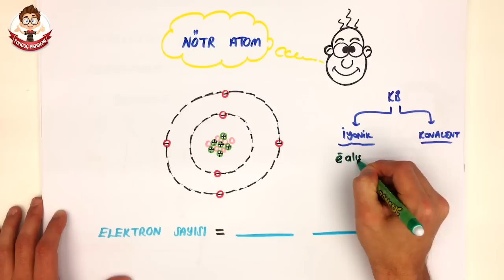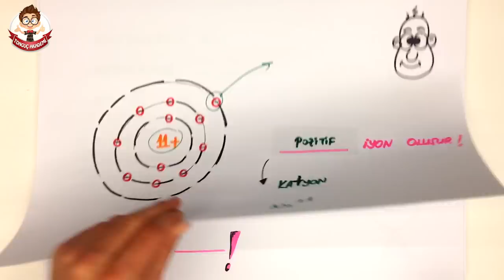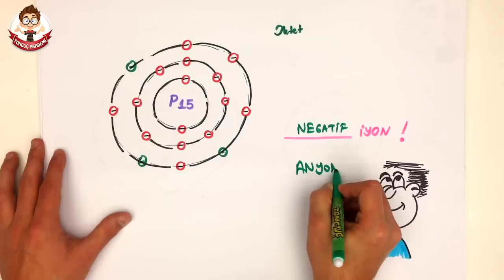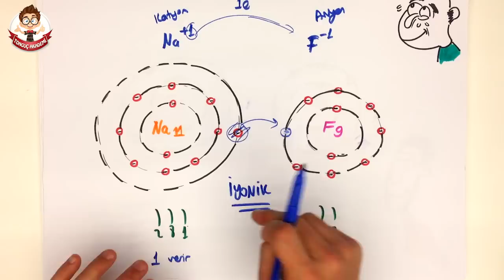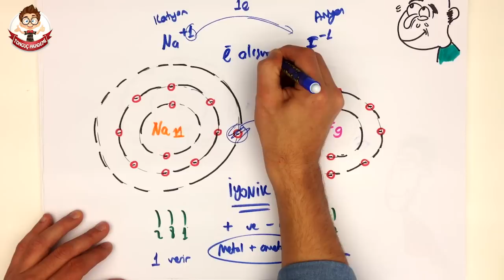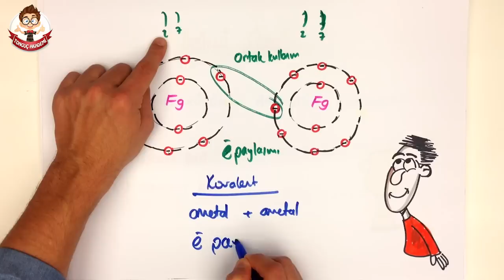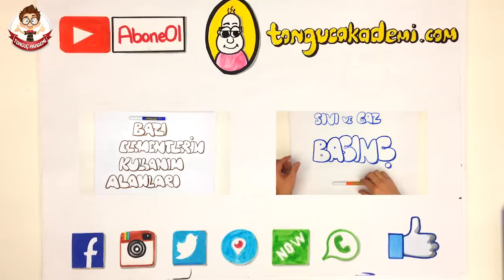8dk'da KİMYASAL BAĞLAR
Tonguç Akademi  KİMYASAL BAĞLAR konu anlatımını her zamanki gibi en eğlenceli şekilde Tonguçlayarak bu videoda bulabilirsin.